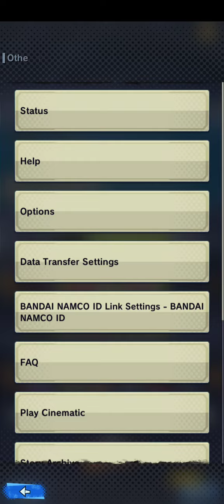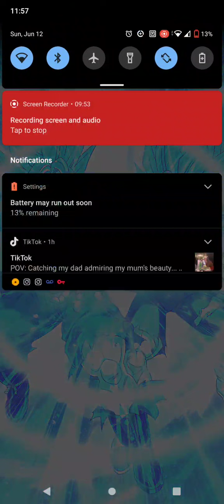Started playing this game for 2 weeks again